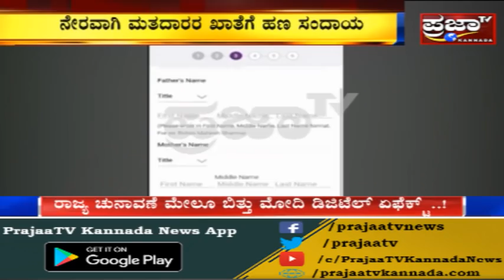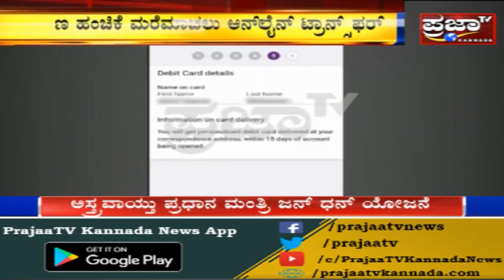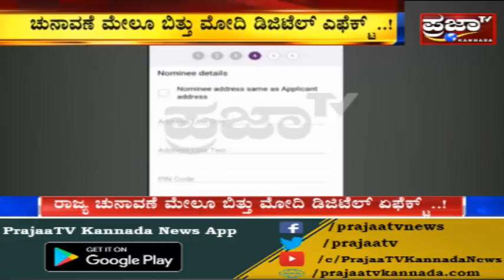ವಾಹನಗಳಲ್ಲಿ ಹಣ ಸಾಗಿಸಿ ಹಂಚಿದ್ರೆ ಸೀಜ್ ಹಾಗುತ್ತೆ ಅಂತಾ ಏನ್ ಮಾಸ್ಟರ್ ಪ್ಲಾನ್ ಗೊತ್ತಾ ಇದು.!! "ಮೋದಿ ಹೆಲ್ಪ್".!?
ವಾಹನಗಳಲ್ಲಿ ಹಣ ಸಾಗಿಸಿ ಹಂಚಿದ್ರೆ ಗಾಡಿ ಸೀಜ್ ಹಾಗುತ್ತೆ ಅಂತಾ ಏನ್ ಮಾಸ್ಟರ್ ಪ್ಲಾನ್ ಗೊತ್ತಾ ಇದು..!?! "ಮೋದಿ ಹೆಲ್ಪ್"..???